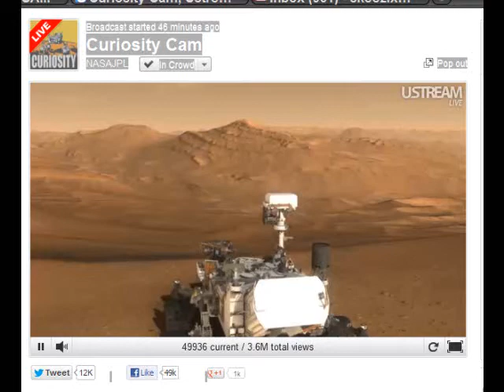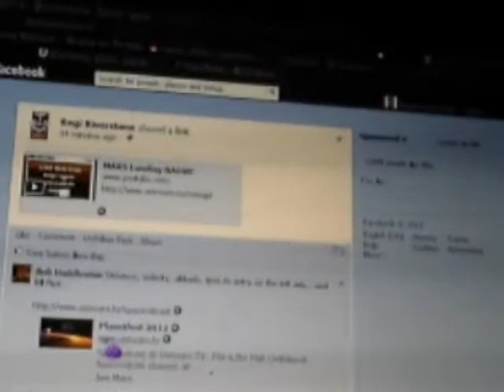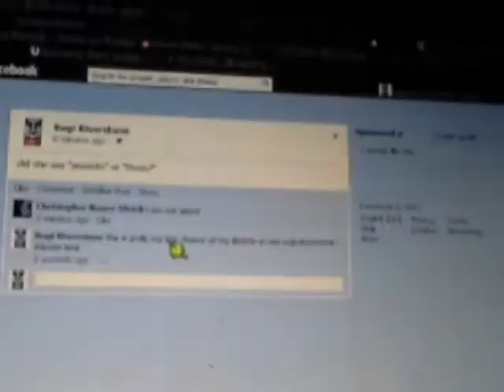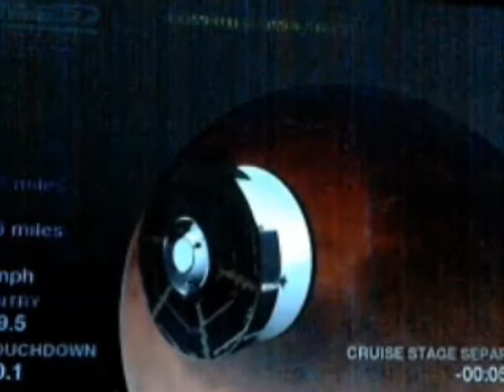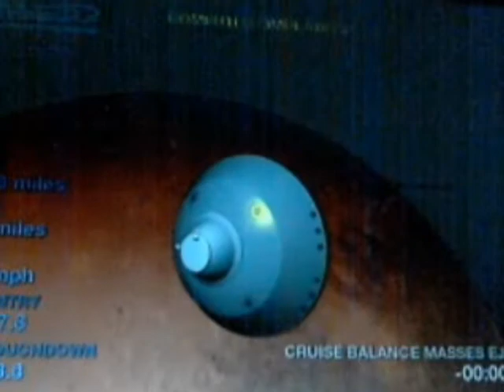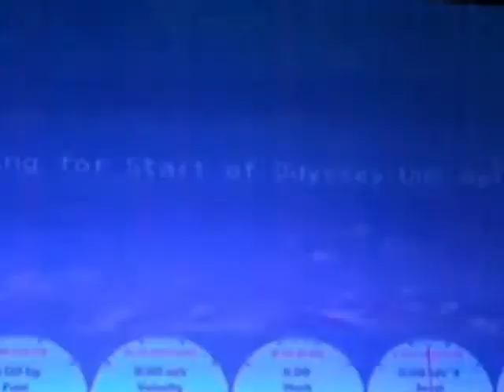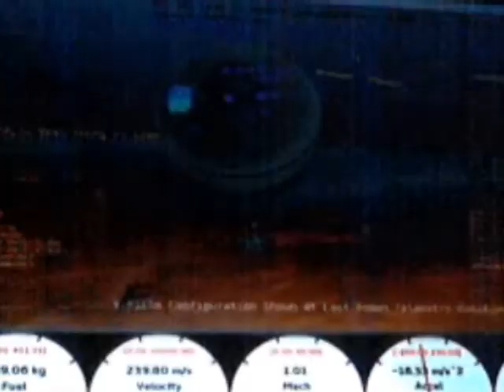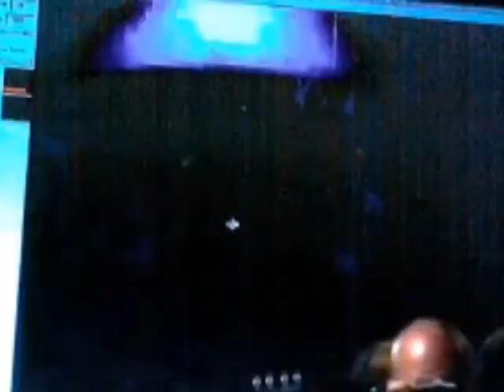Curiosity Lands on Mars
"Maybe we're on Mars because of the magnificent science that can be done there—the gates of the wonder world are opening in our time. Maybe we're on Mars because we have to be, because there's a deep nomadic impulse built into us by the evolutionary process,
we come after all, from hunter gatherers, and for 99.9% of our tenure on Earth we've been wanderers. And, the next place to wander to, is Mars. But whatever the reason you're on Mars is, I'm glad you're there. And I wish I was with you."

— Carl Sagan —
[Message recorded by Carl Sagan before his death for future Martian settlers]
Audio recording here:
Carl Sagan message to Mars
Uploaded by vicpup on May 11, 2008
Carl Sagan recorded a message to future Martian settlers
PS: Sorry my picture isn't better; I don't see well & didn't realize the screen was too tilted for the camera.
Fun FaceBook Pics
"Like a Boss"